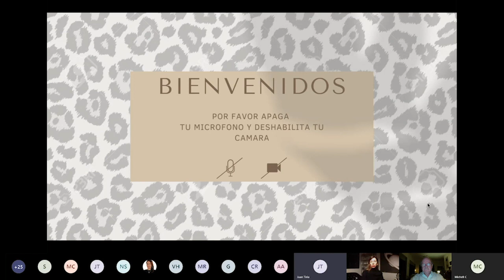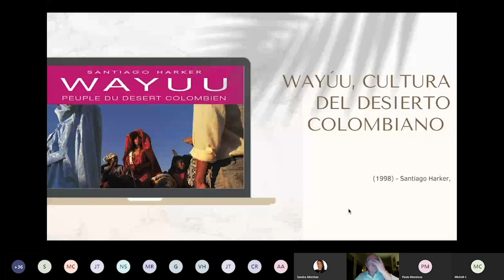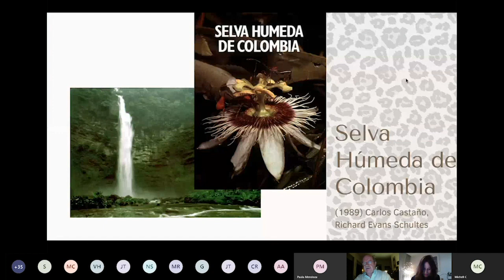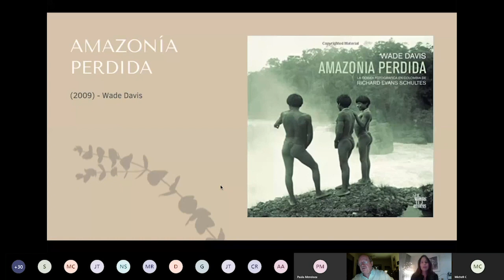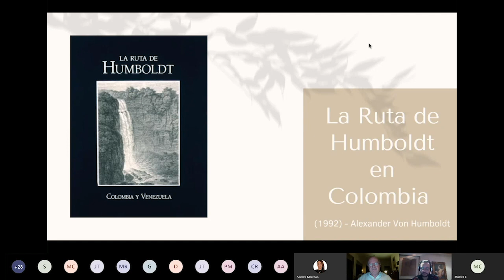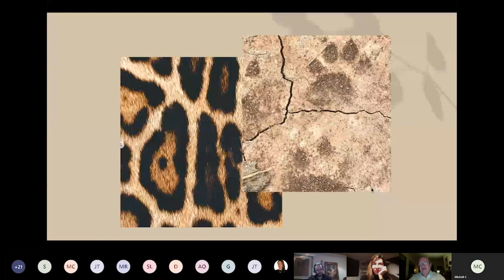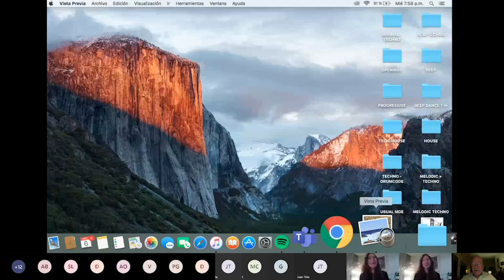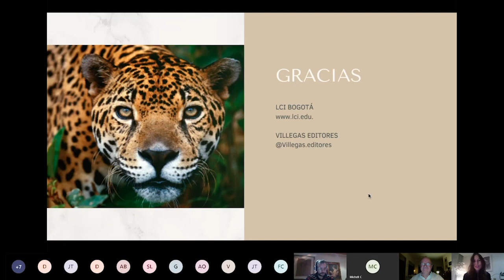Conversaciones · De la Sabiduría Ancestral Indígena a la Difusión de Información Contemporánea.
SPEAKERS:
Sandra Merchán Sierra (Anfitrión). Directora del programa Tecnología en Gestión de la Moda en LCI Bogotá.
Benjamín Villegas (Invitado). Director de Villegas & Asociados, empresa creativa en diseño gráfico, arquitectónico, publicación de libros y revistas, publicidad, cine y televisión entre 1973 y 1985. Presidente y editor de Villegas Editores desde su fundación en 1986 hasta la fecha donde ha creado, desarrollado, diseñado y editado alrededor de 300 libros ilustrados de gran formato y alta calidad sobre diferentes temas de cultura colombiana.

Acércate a "Chiribiquete, la Maloca Cósmica del Hombre Jaguar", el más reciente lanzamiento de la casa editora…